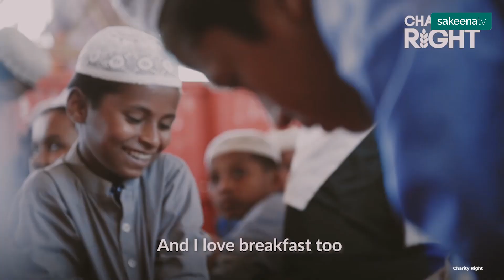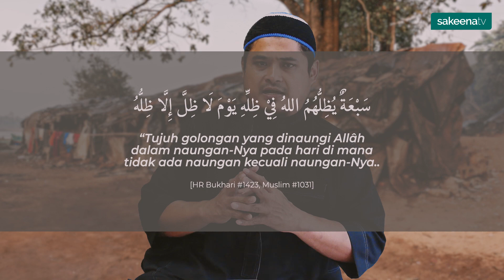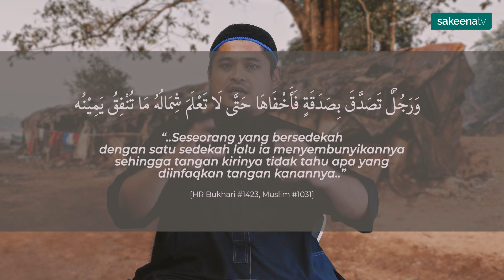Nabi ajar sedekah tangan kanan, tangan kiri tak nampak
Sedekah macam mana yang dapat naungan Allah. Ini Nabi bagitahu.

Ust. Jo
(Pendakwah Bebas)